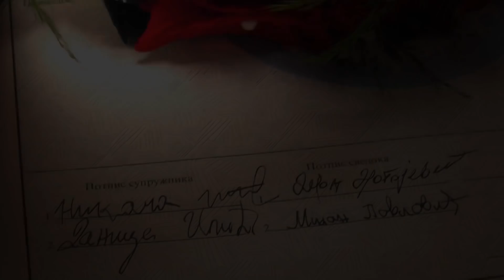Wedding intro Danica & Nikola